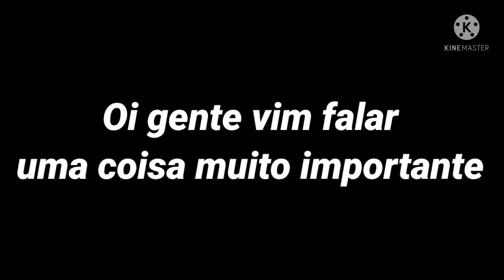FIM do Mobile World No Canal.